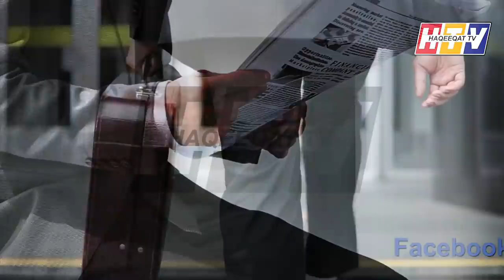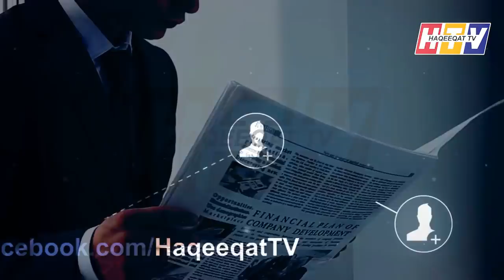Imran Khan Reaches Qatar For Having Important Ceremony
Imran Khan reaches Qatar and having new trade relationship for both countries but main purpose of this visit was to ensure how can we bring change which was the requirement of everyone.